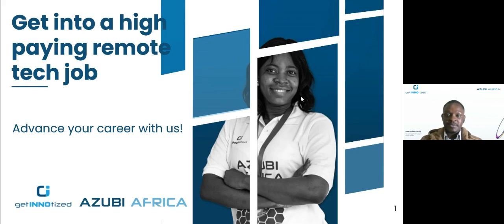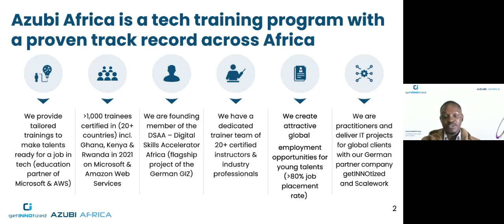Demystifying Cloud Technology: Expert Information Session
If you want to stay ahead in the tech game, then you need to master cloud technology. In this information session, we will cover everything you need to know about cloud technology from the basics to advanced tips and tricks. Join us as we demystify this technology and show you how to optimize its potential. Whether you're a beginner or an expert, this session is designed to help you harness the power of cloud technology and take your career to the next level.